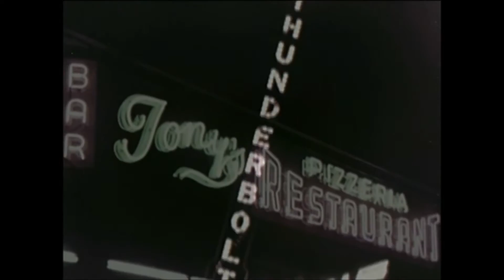FRANS JOSEPH GOOF_GOED NIEUWS UIT DE TROPEN_alternate version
Written, played & recorded by FJG

Eind 2002 trok ik mij in mijn eentje terug in mijn home studio om een aantal nieuwe songs op te nemen. In tegenstelling tot URST koos ik voor een meer poppy approach, in de hoop dat dit de kloof tussen mijn werk en publiek zou verkleinen. Ik speelde alles zelf in, nam het zelf op en mixte. Ik had het gevoel op het juiste spoor te zitten.

Toen de eerste rough mix van het album af was, wiste ik per ongeluk alle tracks en leerde ik de waarde van back ups kennen. Het werk herbegon. We namen de songs opnieuw op, deze keer in de studio en in een productie van Serge Feys, met andere arrangementen. Dat werd uiteindelijk ALLES KOMT GOED! (2004)

Dit is een van de originele home studio opnames.